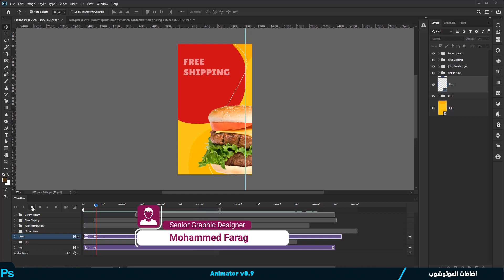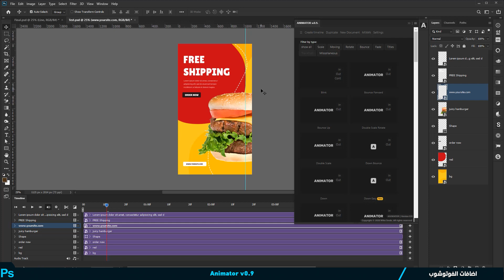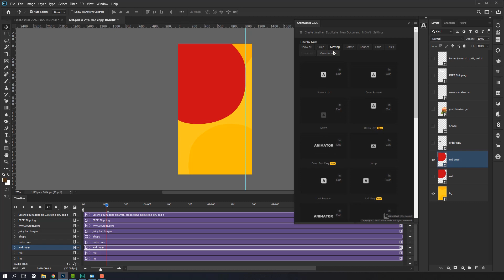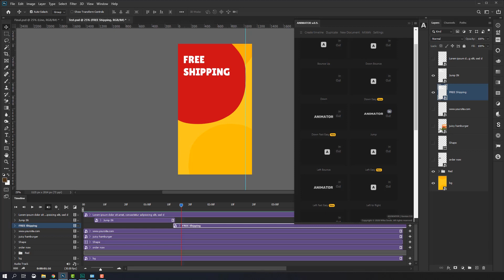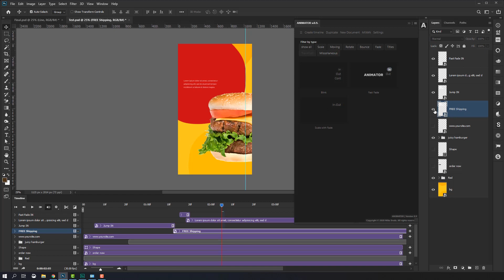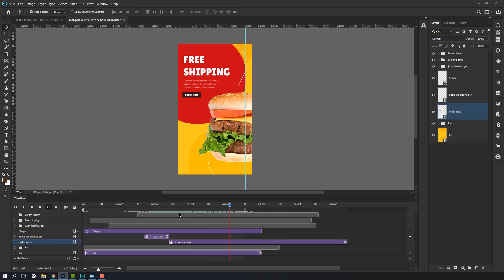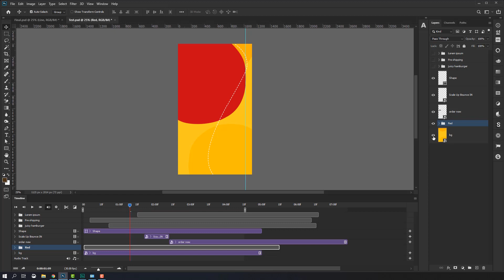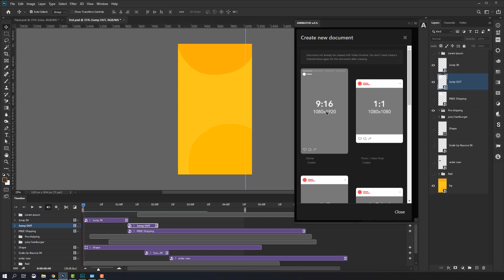Animator Photoshop Plug-in | اضافة التحريك في الفوتوشوب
الاصدار الأخير